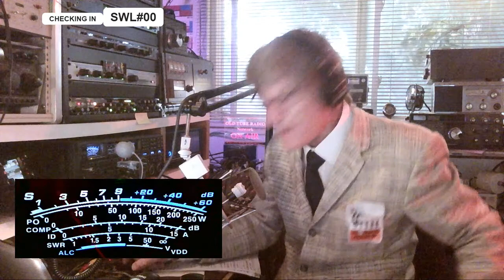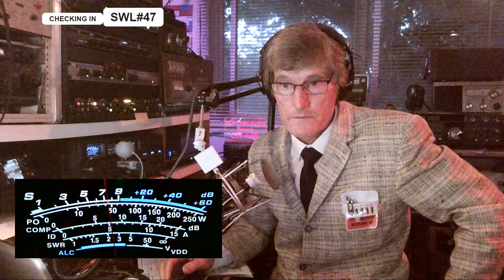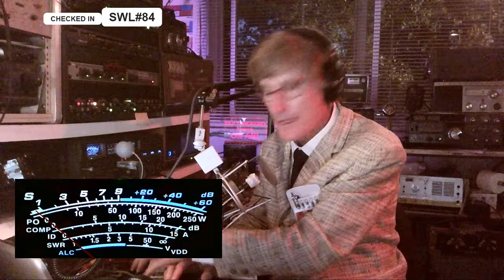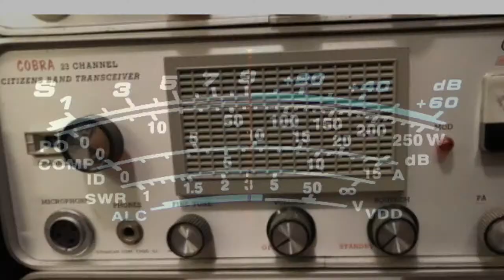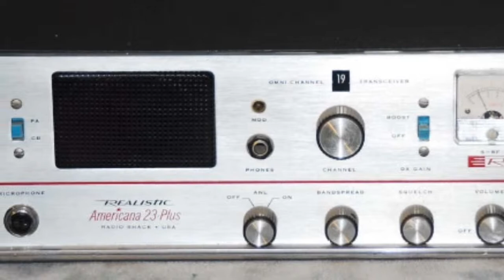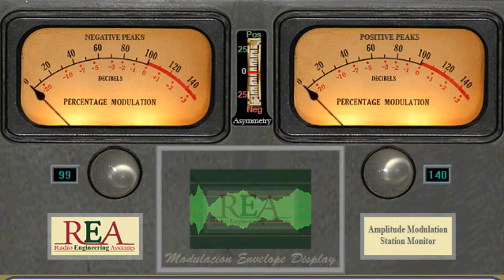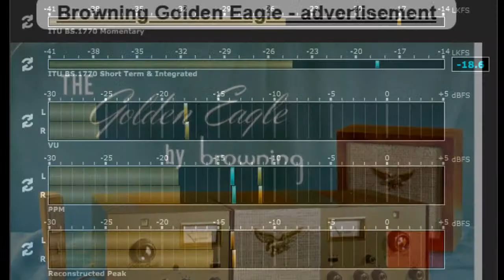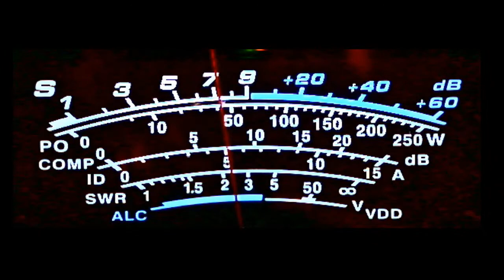The Old Tube Radio Network LIVE July 2, 2022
Vintage Tube-Type CB Radios (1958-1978) on the air LIVE from Central California on 27.085MHz CH.11 8-10pm PDT. Join us on the air at 27.085MHz or listen from anywhere to the live audio stream